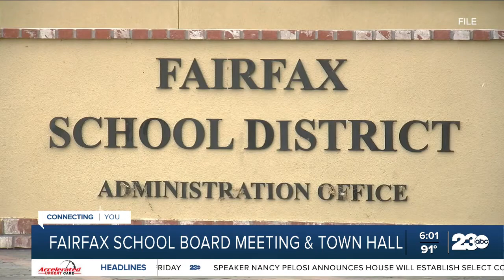Fairfax School District Board discusses Grand Jury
It’s been an ongoing concern within the Fairfax School Board after a grand jury report alleged bullying and dysfunction within that group. Previous meetings addressing those allegations, among other things, have been heated, and tonight those meetings continue.